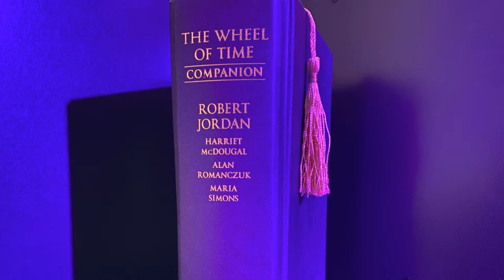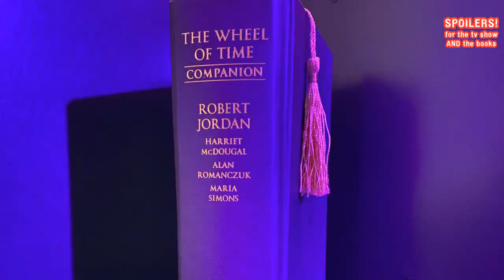the Wheel of Time Companion - Lore Deep Dive with Taffy Bennington! - tWoTcast LIVE! episode 326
You’re listening (watching?) to tWoTcast! the Wheel of Time re-re-read podcast with Jono, Joe and Tom! Now Covering the Wheel of Time Companion!
Today’s topic: Join us and our guest Taffy Benington, as we discuss the Wheel of Time Companion.

GUESTS links:
Taffy’s links are below...